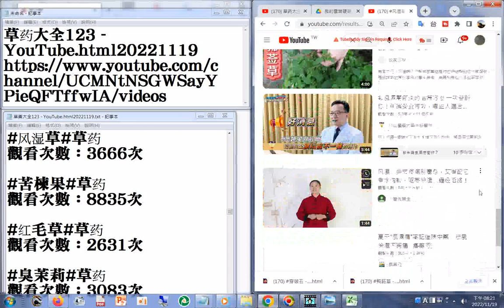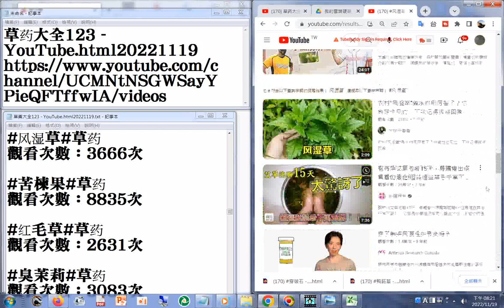170 风湿草 YouTube html20221119